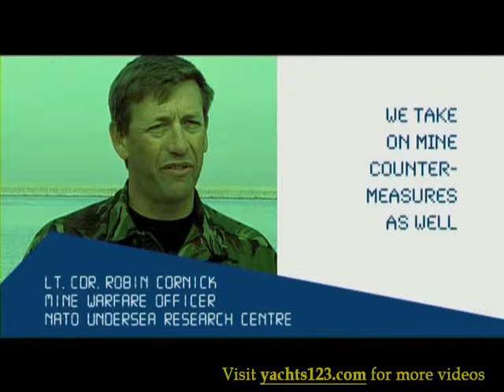Molfetta Danger On The Seabed Part 1 of 2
for more Boats & Yachts Videos and Reviews.